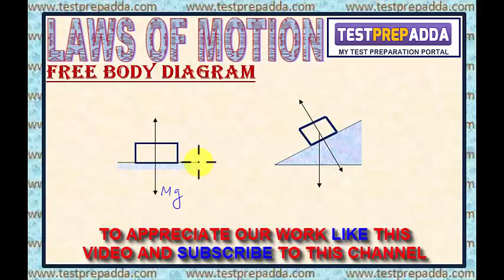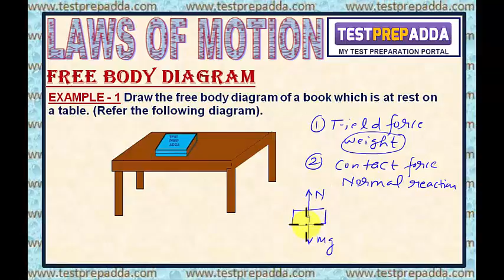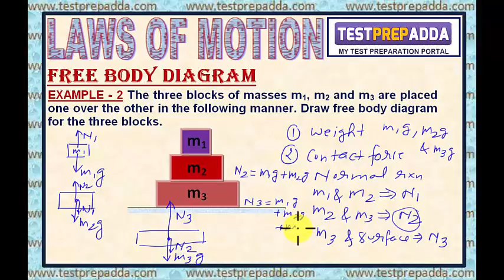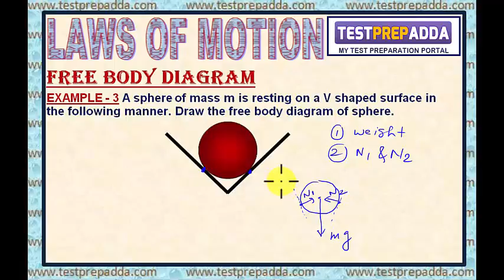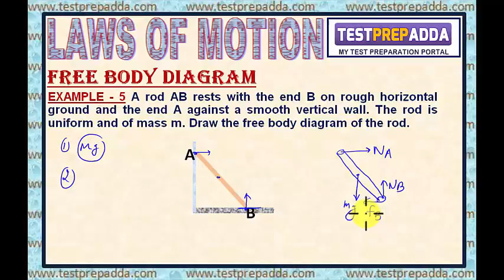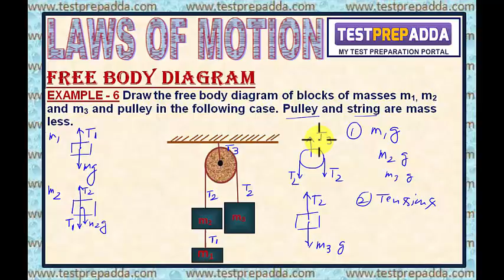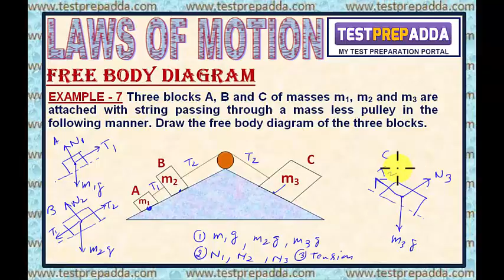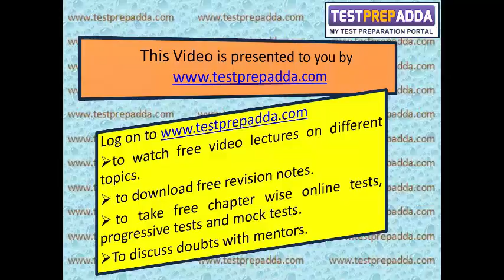LAWS OF MOTION - LESSON - 2 - FREE BODY DIAGRAM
testprepadda.com provides free audiovisual lectures of different subjects by expert faculties, free online tests prepared by expert faculties to students who are planning to take exams like JEE Main, JEE Advanced, AIIMS, AIPMT, CET etc.. It is a platform where students can interact with many mentors to improve their performance in their exams. The mission of this online medium is to help students to achieve their goals.

Free Video lectures
Free chapter wise tests
Free Mock tests
Doubts discussion with mentors